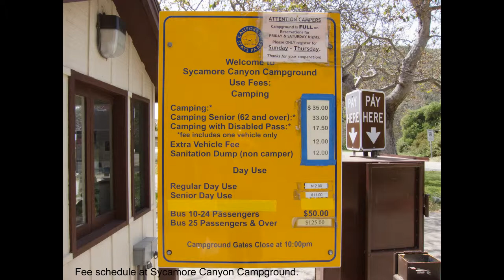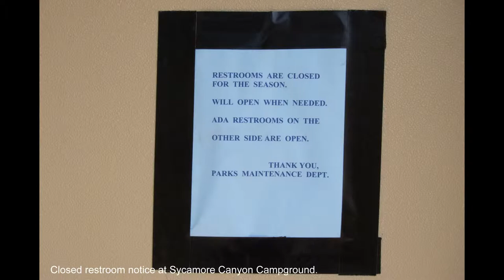Point Mugu State Park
A few photos of Point Mugu State Park, Ventura County, California.